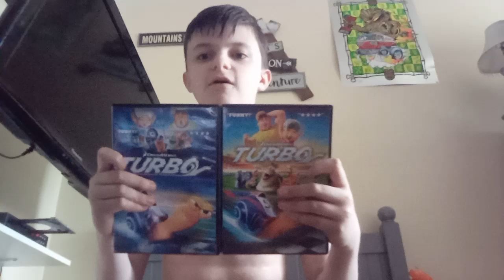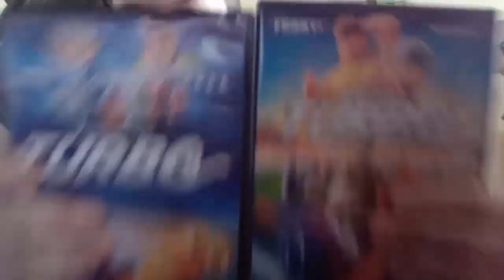my dreamworks turbo comparison